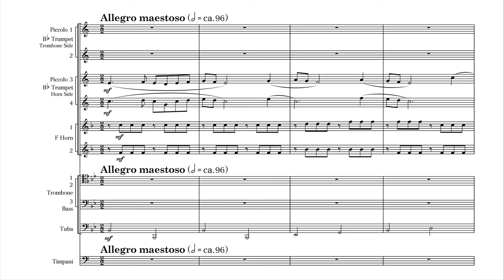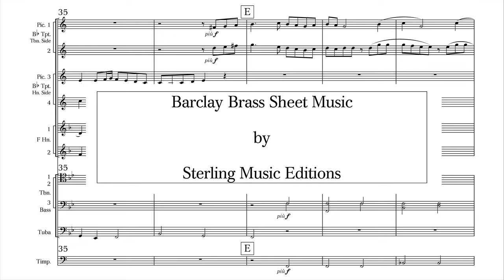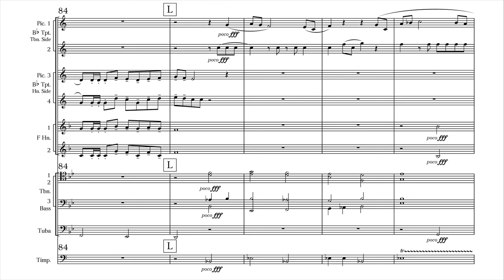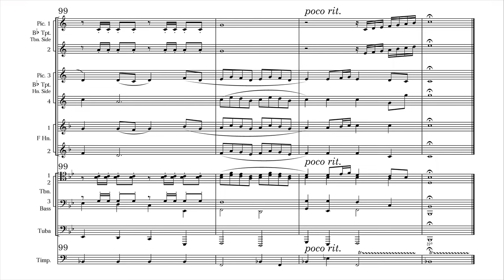Barclay Brass plays Bach - Now Thank We All Our God, BWV 79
Live in concert, August 27, 2019 at Church of the Epiphany, Washington, DC. Barclay Brass perform David J. Miller's arrangement of J. S. Bach's "Nun danket alle Gott" from Cantata BWV 79, "Gott der Herr ist Sonn und Schild".

Brandon Eubank and Drew Fremder, Piccolo Trumpets
Micah Killion and James McClarty, Trumpets
Alex Kovling and Kevin Grasel, Horns
Nathan Zgonc, David Miller, Trombones
Michael Brown, Bass Trombone
Josh Cullum, Euphonium
Willie Clark, Tuba

Recorded by Mark Willey
Audio mastered by Brian Bowman
Video produced by Joseph Gonzalez